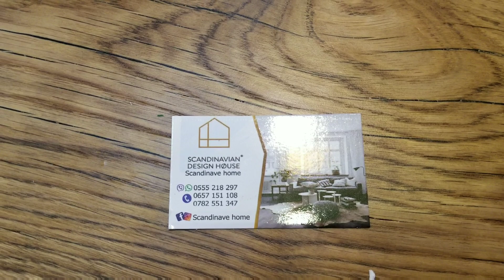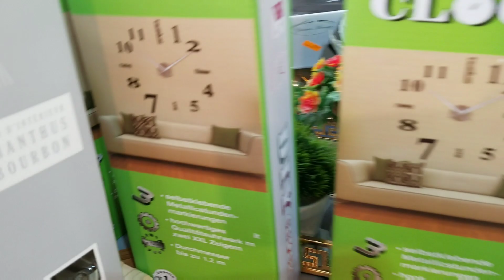عشاق الديكور إكتشفوا معي هذا المحل بيع اكسيسوارات التزين فاخرة في الحميز لي ما شرات تنزه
اكسيسوارات التزين
اكسيسوارات تزين المنزل
تزين البيت
جولة في الحميز